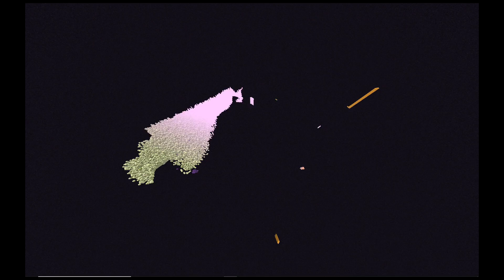Draconic Reactor vs Chaos Guardian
I used the chaos to destroy the chaos.